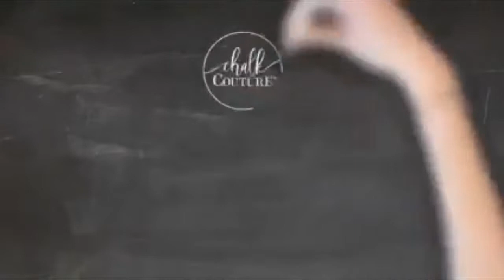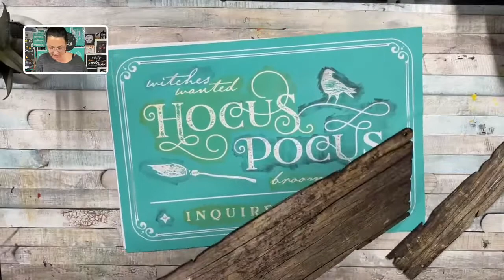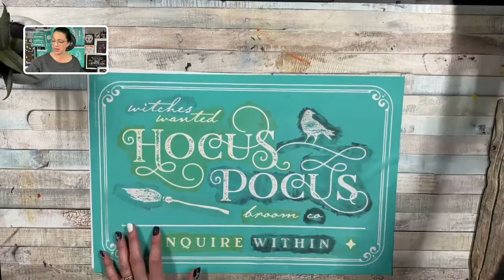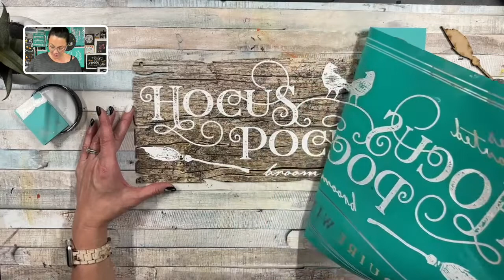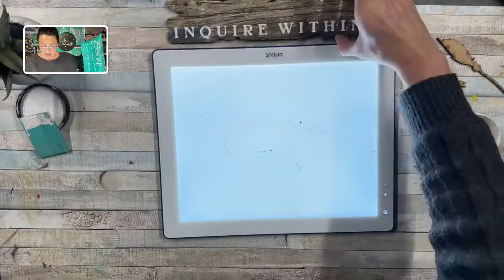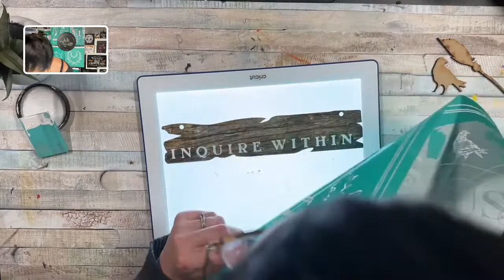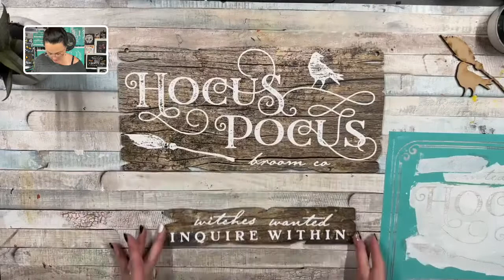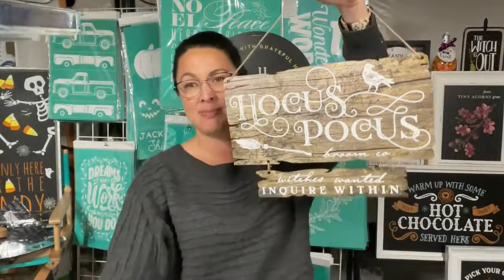Chalk Couture Hocus Pocus Broom Co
Join me LIVE to help me design!

Join Club Couture and get a special Welcome gift! Make sure you create an account on the site first!